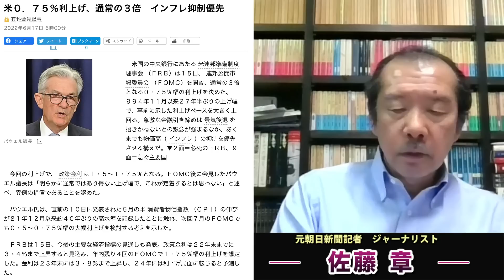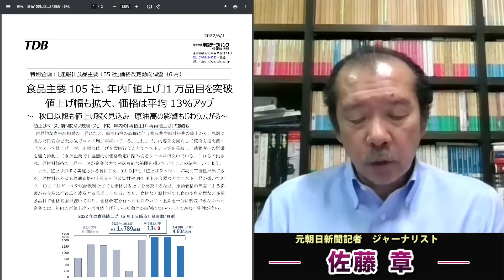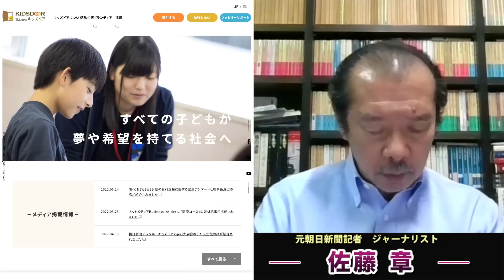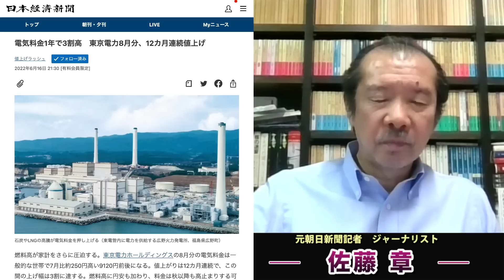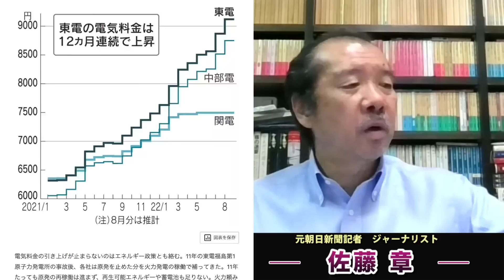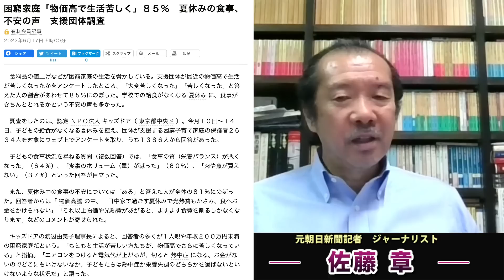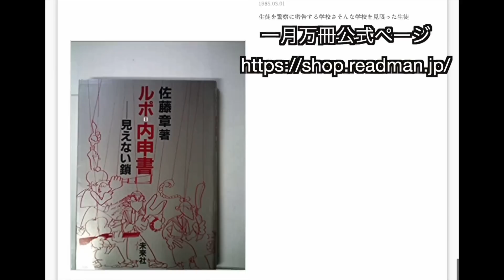参院選前に内閣支持率が低下･･･岸田総理の弱点は「円安・物価高」だ！しかし、日銀黒田総裁は無力だ･･･日本の貧困が拡大する現実。元朝日新聞・記者佐藤章さんと一月万冊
カンパのご検討ありがとうございます！カンパについては返金が出来かねますので何卒ご理解の程よろしくお願い致します。カンパについては一月万冊の運営、出演者の皆さまの取材費、研究費に使わせて頂いています。ありがとうございます！ 参院選前に内閣支持率が低下･･･岸田総理の弱点は「円安・物価高」だ！しかし、日銀黒田総裁は無力だ。元朝日新聞・記者佐藤章さんと一月万冊

職業政治家小沢一郎・一月万冊特別動画が欲しい方は7,800円プラス送料1000円・合計8,800円（動画だけが欲しい人は7,800円）を下記口座に振り込んだ上で「氏名、住所、電話番号、メールアドレス」を

内閣支持５割切る　物価高対応「評価せず」半数超―時事世論調査

米０．７５％利上げ、通常の３倍　インフレ抑制優先

困窮家庭「物価高で生活苦しく」８５％　夏休みの食事、不安の声　支援団体調査

日銀黒田総裁「目指す物価上昇と異なる」

日銀黒田総裁「急激な円安、経済にとってマイナス」

食品主要 105 社、年内「値上げ」1 万品目を突破 値上げ幅も拡大、価格は平均 13％アップ

電気料金1年で3割高　東京電力8月分、12カ月連続値上げ

2018年にとても悲しいことがありうつ病に。2年近い闘病を経てその期間はYouTubeもかなり休みがちになりました。最近ようやく少し元気になり、YouTubeなどの活動も再開しています。